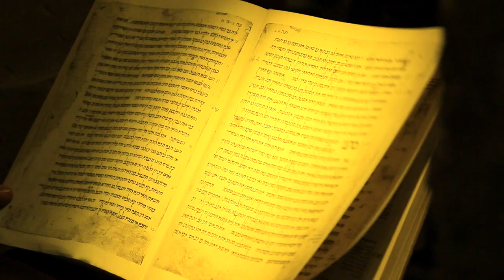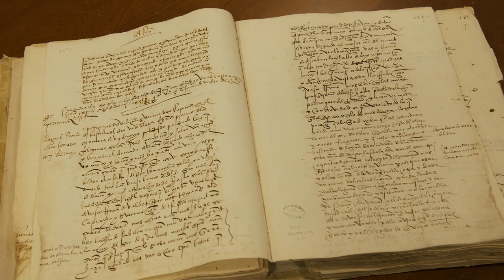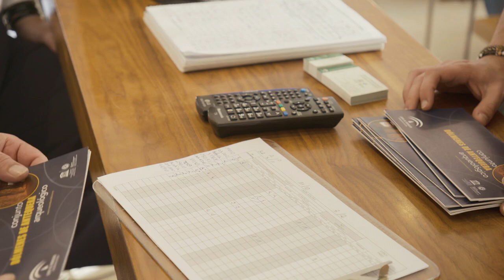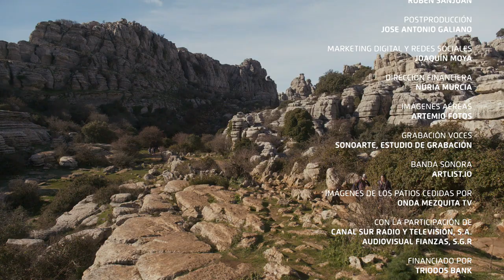Andalucía, Patrimonio de la Humanidad - Cap.1: Tierra de legado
Andalucía, Patrimonio de la Humanidad
Capítulo 1: Tierra de legado  (primera parte)

Serie dedicada a mostrar aquellos monumentos andaluces que la UNESCO ha incluído en su lista del Patrimonio Mundial.